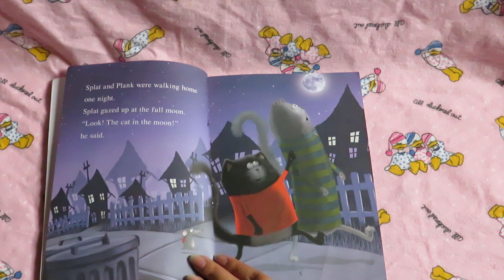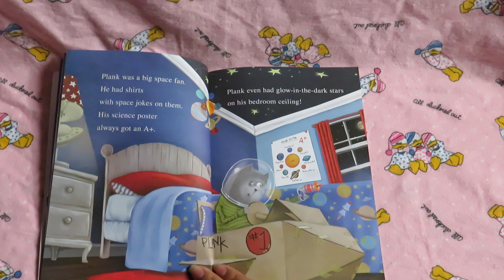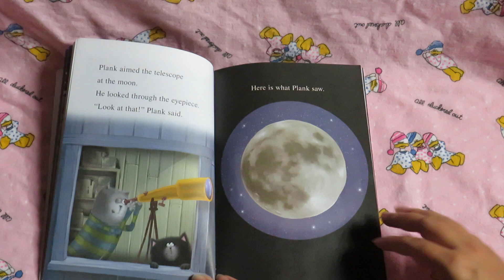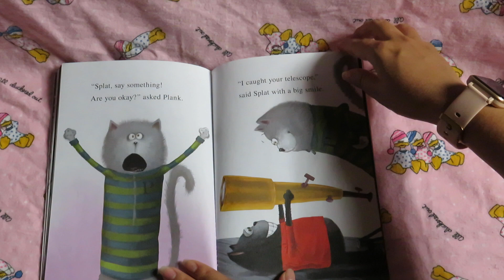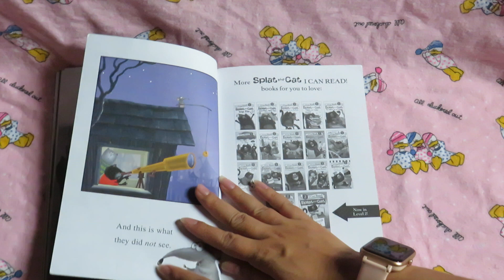SPLAT THE CAT AND THE CAT IN THE MOON READ ALOUD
BOOK: ROB SCOTTON
COVER ART BY: RICK FARLEY
TEXT BY: LAURA DRISCOLL
ILLUSTRATED BY: ROBERT EBERZ